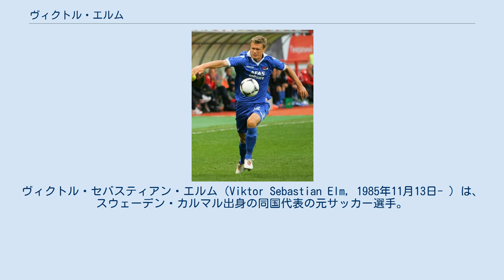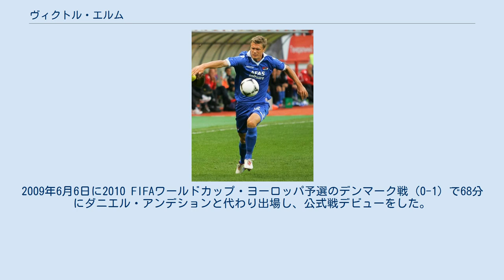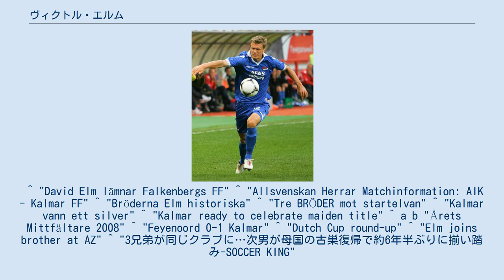ヴィクトル・エルム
ヴィクトル・セバスティアン・エルム（Viktor Sebastian Elm, 1985年11月13日- ）は、スウェーデン・カルマル出身の同国代表の元サッカー選手。
兄のダヴィド・エルムと弟のラスムス・エルムもサッカー選手で、ラスムスの方はスウェーデン代表として活動した。
 2004年にファルケンベリFFでデビュー以降は兄ダヴィドと共にプレーをし、2006年に弟ラスムスが在籍するカルマルFFへ移籍した。
シーズン終了後に兄もカルマルへ合流することになり、2007年4月9日のAIKソルナ戦で、ヴィクトルが先発出場し、79分にラスムス, 86分にダヴィドが投入されたことにより、スウェーデンサッカー界史上2度目となる3兄弟が同じピッチにたった。
ちなみにグンナー・ノルダールで有名なノルダール3兄弟全員が同一チームに所属した最初の例だったが、同じピッチ上にたつことはなかった。
この年は、チームがトップリーグ参戦した1985年から最高となる2位に位置づけ、またスウェーデンカップでは、初優勝した1987年から3度目となるタイトル獲得するなど素晴らしい時を過ごす中、ヴィクトルを始めとするエルム3兄弟は、2007年後半戦から大きな役割を果たした。
2008年は、悲願のリーグ初優勝を3兄弟で経験する中、ヴィクトルは最後のホーム試合で4得点を挙げる活躍を見せるなど得点ランク2位の15得点を記録し、優秀MFに輝く最高のシーズンを送った。
UEFAカップ 2008-09予選1回戦のフェイエノールトとの第1戦では、アウェーの地で決勝点を挙げ、1-0の勝利に導いた。
 2008年秋にエールディヴィジのSCヘーレンフェーンへ自由移籍することに合意し、2009年1月の移籍市場で正式に加入。
KNVBカップ4回戦のフェイエノールト戦で初得点を含む2得点を挙げ、2009年2月8日のNACブレダ戦でリーグ初得点を記録した。
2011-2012シーズン終了後にチームと契約延長しないことが決定。
 2012年6月にAZアルクマールと4年契約を結び、カルマル時代以来となる弟のラスムスと共にプレーすることになったが、ラスムスは7月にPFC CSKAモスクワへ移籍した。
8月12日のアヤックス・アムステルダム戦（2-2）で公式戦デビューをし、9月27日にKNVBカップのSCフェーンダム戦（4-1）でハットトリックを達成。
9月30日のRKCヴァールヴァイク戦（3-3）で移籍後初リーグ初得点を記録。
マールテン・マルテンスが負傷、ニック・フィールヘーフェルが出場停止のため、2013年1月25日のVVVフェンロ戦で主将を務めた。
KNVBカップで合計5得点を挙げ、チーム史上4度目となる優勝に貢献した。
 2015年3月30日に兄であるダヴィド・エルムと、弟であるラスムス・エルムの所属するカルマルFFに復帰した。
これにより、約6年半ぶりに3兄弟がカルマルFFに揃った。
 2008年1月19日のアメリカ戦でスウェーデン代表デビュー。
2009年6月6日に2010 FIFAワールドカップ・ヨーロッパ予選のデンマーク戦（0-1）で68分にダニエル・アンデションと代わり出場し、公式戦デビューをした。
 ^ "David Elm lämnar Falkenbergs FF" ^ "Allsvenskan Herrar Matchinformation: AIK - Kalmar FF" ^ "Bröderna Elm historiska" ^ "Tre BRÖDER mot startelvan" ^ "Kalmar vann ett silver" ^ "Kalmar ready to celebrate maiden title" ^ a b "Årets Mittfältare 2008" ^ "Feyenoord 0-1 Kalmar" ^ "Dutch Cup round-up" ^ "Elm joins brother at AZ" ^ "3兄弟が同じクラブに…次男が母国の古巣復帰で約6年半ぶりに揃い踏み-SOCCER KING"